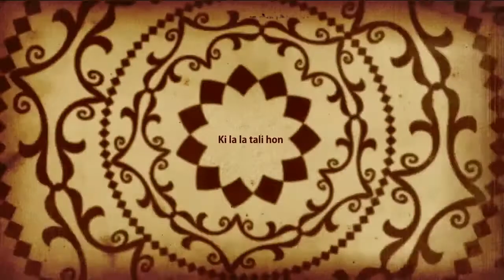The Prophets' Story - Mandinka Language Animation - New HD